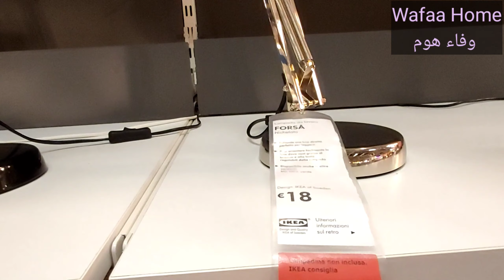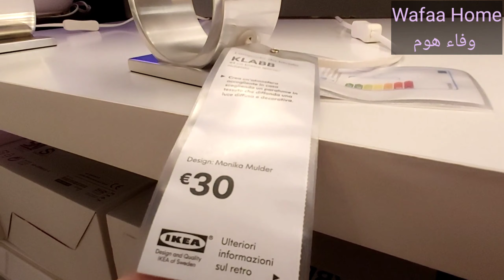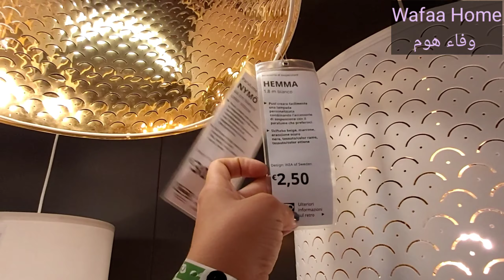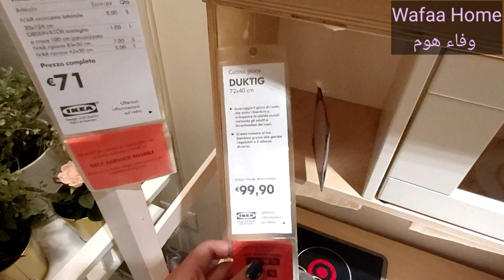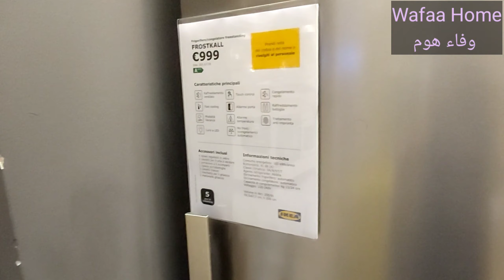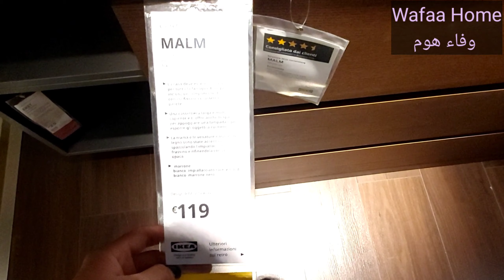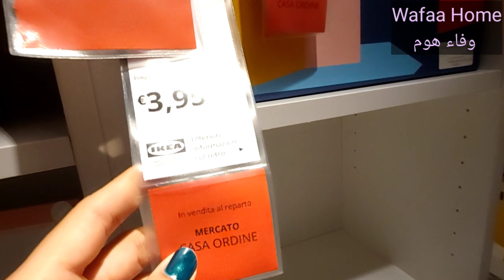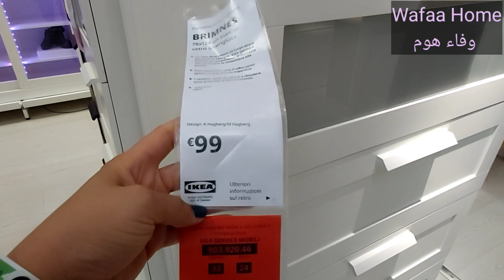جديد ايكيا Ikea 2020😍جميع أفكار وحيل ايكيا لتنظيم المطبخ/الحمام/غرف النوم/الصالون